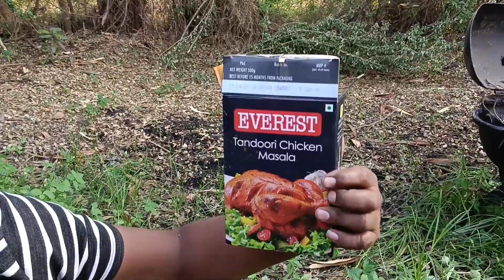How to make chicken tandori | chicken tandori by Arshad Patel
Chicken tandori recipe, tandori recipe , chicken snack recipe get curried

Learn how to make chicken tandori 🍗🍗🍗🍗